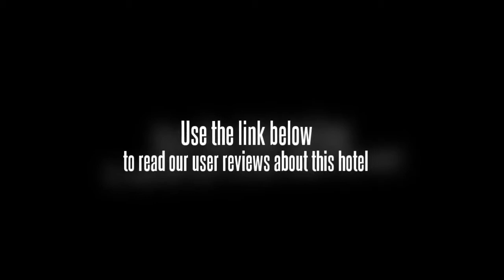Sanno Hotel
The Sanno Hotel is situated within easy reach of such attractions as Museum Nasional and Jalan Surabaya. Ragunan Zoo and Taman Fatahillah are also quite near this accommodation in Jakarta. Guests will find that Ancol Dream Park is only a short distance away. The Sanno Hotel is located only 15 minutes away from Jakarta International Airport. Public transit, rental cars, and taxis are also available throughout the city to provide guests with easy access to nearby attractions.

All of the guestrooms at the Sanno Hotel are well appointed and climate controlled. Each of the 94 guestrooms includes satellite television as well as a phone and a coffee maker. Private bathrooms are also offered in all hotel guestrooms.

Guests of the hotel will discover numerous shops and restaurants throughout the area. There is a restaurant located right onsite, as well as a cocktail bar. The hotel also offers conference rooms and a relaxing lobby as well as 24 hour reception.